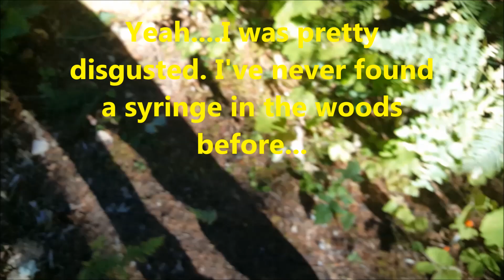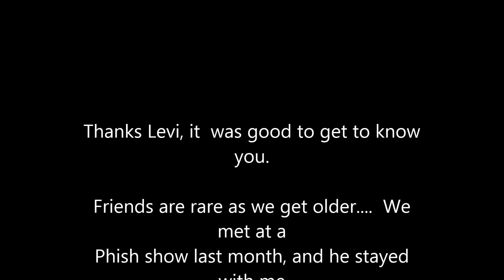Carpo's Vlog #3252 "Hanging with Levi" (SPACE)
Howdy howdy fuckin HOWDY!
 I spent a few days with a friend so I thought I would share.
Much Love Space Traveler :)

I have thousands of random videos on youtube from every subject one could imagine. and love making them.

   I try to bring a collected and rational view to an irrational society, to the best of my ability. I am not perfect, I don't have all the answers, but I do my best to educate myself on the things I talk about and love to learn.

If you are interested in herbs, or resin jewelry, etc, my website is:

I make all kinds of things. and take pride in everything I make and sell.

 And I appreciate all of you who have contributed to my channel, you are awesome...  totally awesome. I do this for the love, but some have expressed a desire to share, so I humbly make the option available
(With no expectations!!  lol...)
 If I ever actually make anything on the channel, I will use it to spend more time in detail and specific topics. I would love to make videos full time, but also realize that takes a lot of work, which is why I seldom have time to edit my videos.

They be Raw Dawg. lol ;)

UPDATE:
And finally. My Steemit page (just made it a minute ago!)

come check it out! I haven't used it much yet, but may in the future.

Carpo